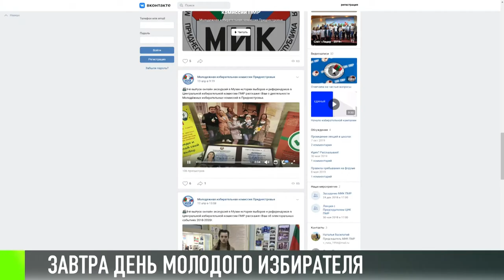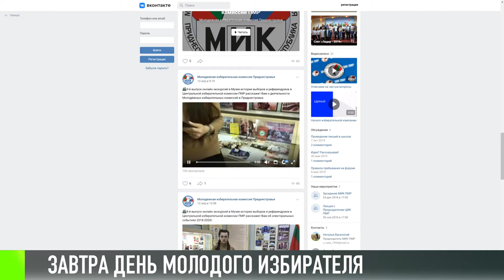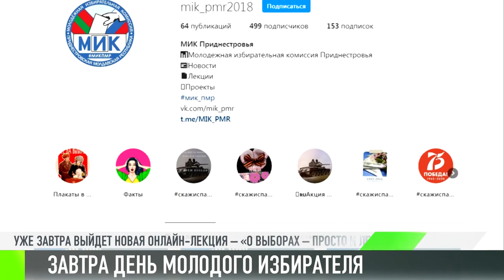16 апреля - День молодого избирателя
Завтра - День молодого избирателя. Молодежная избирательная комиссия подготовила новые онлайн-конкурсы, лекции и викторины для детей и взрослых. Кто такие избиратели, зачем нужны выборы и как проводить предвыборную кампанию. Повысить правовую культуру молодёжи помогают онлайн-лекции и конкурсы. Проводит молодежная избирательная комиссия.